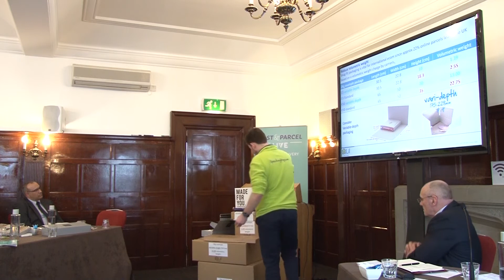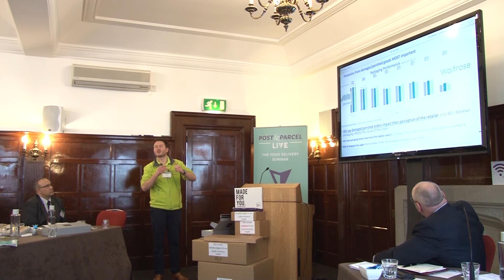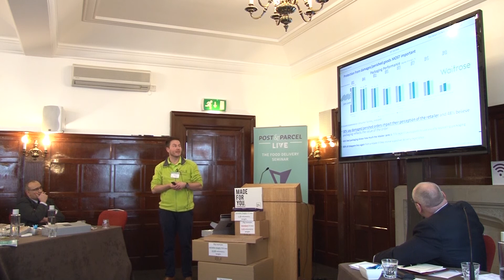Letterboxable Packages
Post&Parcel Live is a seminar series from the experts at Post&Parcel On 25 January 2018 we hosted "the Food Delivery Seminar". In this keynote Fred Lill, Director at Lil Packaging explains 'letterboxable' packages and what it means for food delivery.